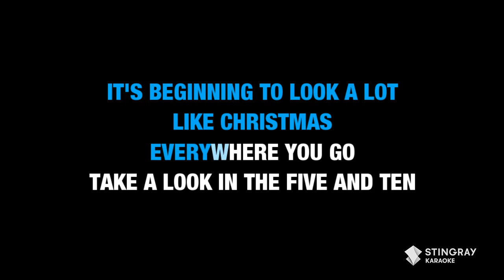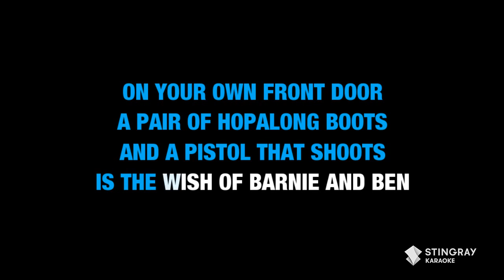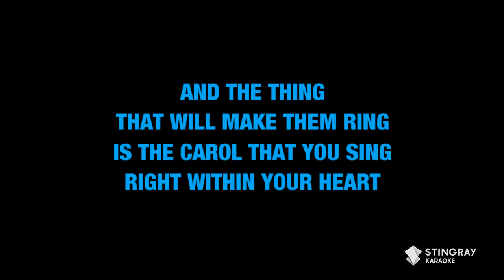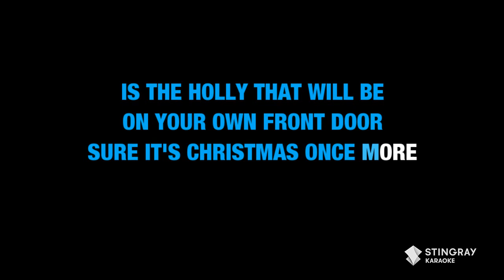It's Beginning to Look A Lot Like Christmas - Michael Bublé | KARAOKE WITH LYRICS